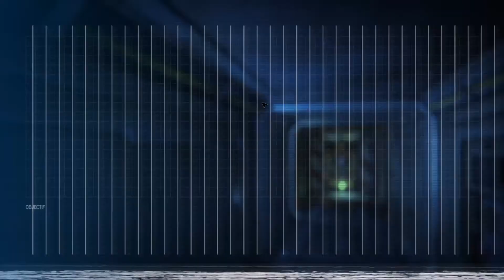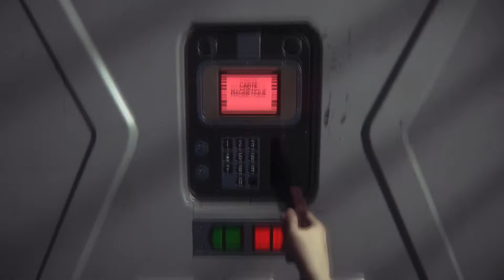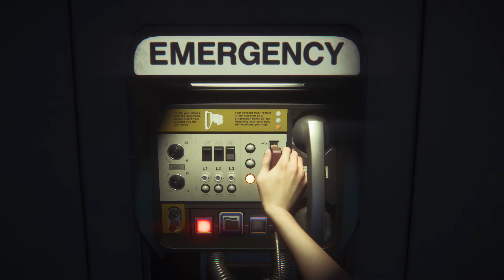Let's Play - Alien : Isolation [FR] [HD 1080P] / EP13 Une super joujou et un traitre